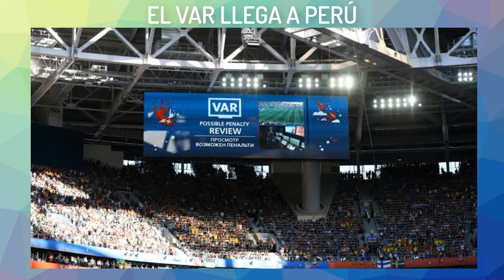EL VAR EN EL FUTBOL PERUANO 🤔 Llegará a la Liga 1 en 2020? 🤔 Es útil? 🤔 Cuánto cuesta?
Te traemos el video definitivo del famoso VAR que llega al futbol peruano, primero en las finales nacionales del 2019, pero las preguntas surgen: ¿llegará a la Liga 1 en el 2020? sera util? cuanto cuesta implementarlo? todas estas preguntas y mas! las absolvemos en el siguiente video!